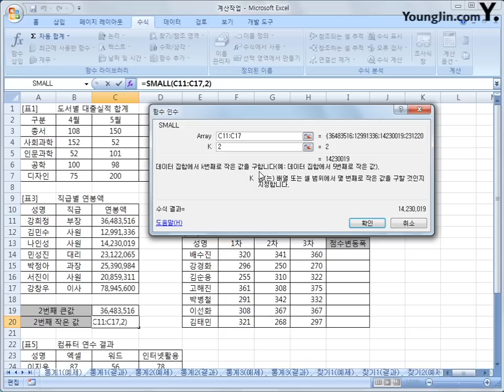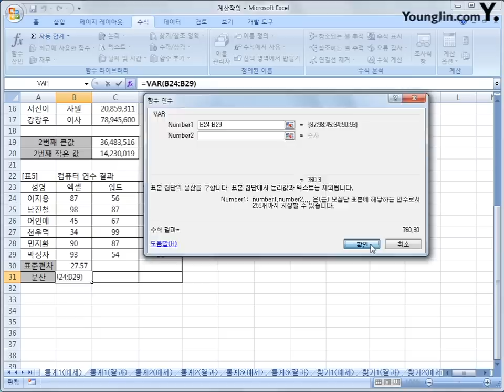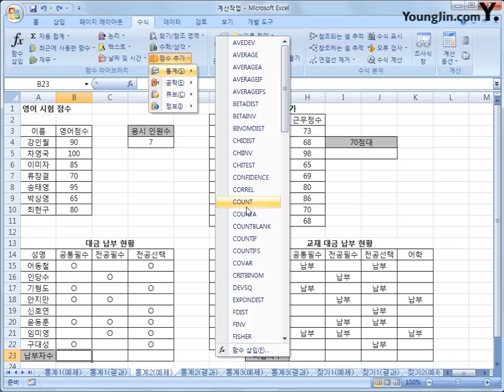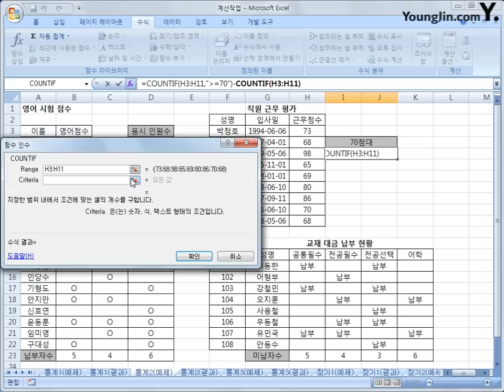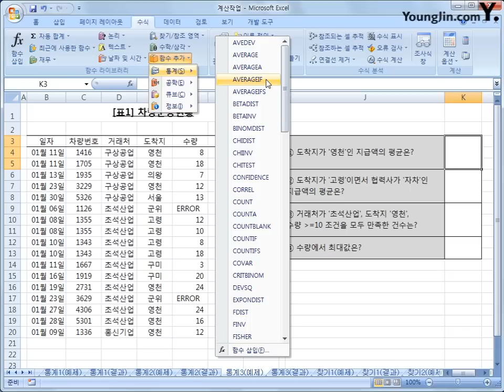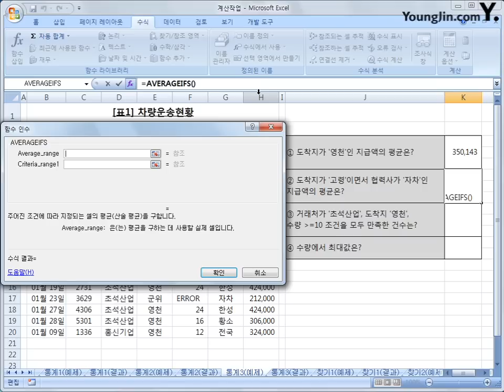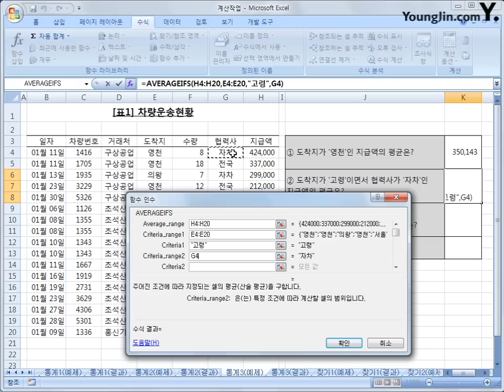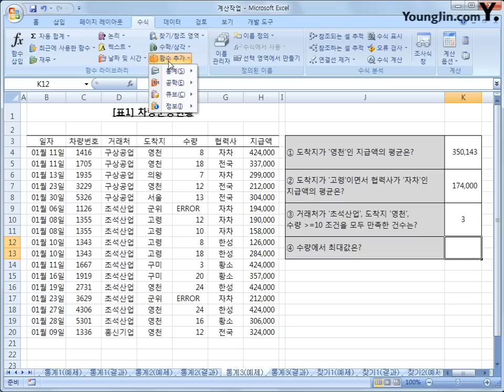2-07 [계산작업] 통계 함수